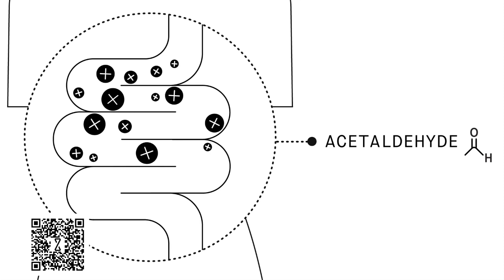Trump’s Day in Court Must Come Before the 2024 Election. MSNBC’s Barbara McQuade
More about Political Voices Network... It’s a big country, with lots of voices — and this is America’s audio and video platform representing them all. Political Voices Network is your source for all voices spanning the range of opinion in the political arena. Political Voices Network features some of political-talk’s most popular personalities, opinion-makers, and influencers – such as leading radio hosts Stephanie Miller, Thom Hartmann, John Fugelsang, Glenn Kirschner, Julliana Forlano, Richard French Live, JoJo from Jerz and MORE. This is Political Voices Network, available at PoliticalVoicesNetwork.com.n